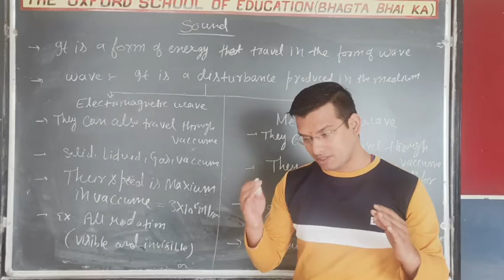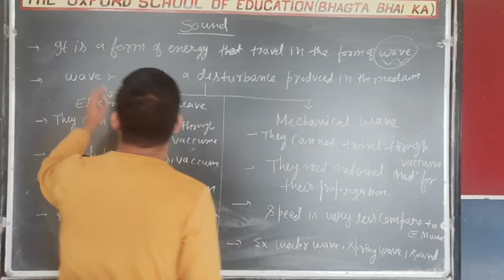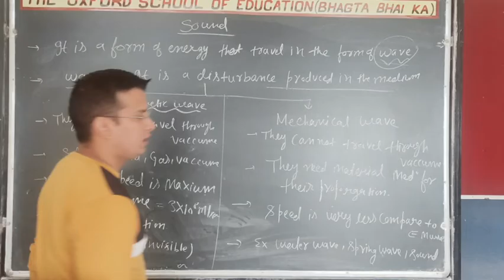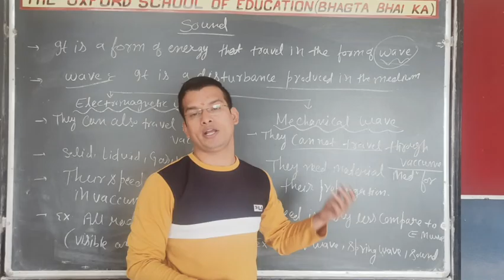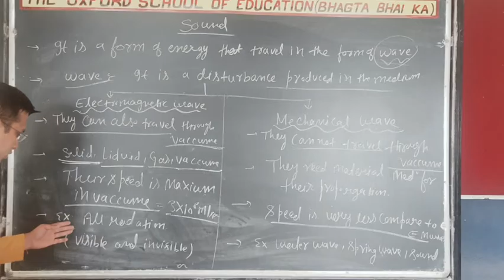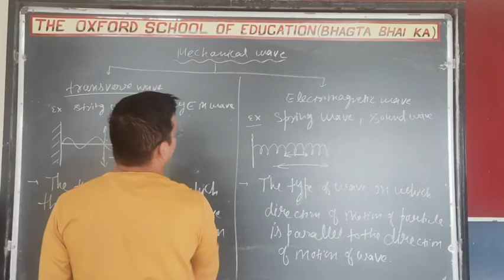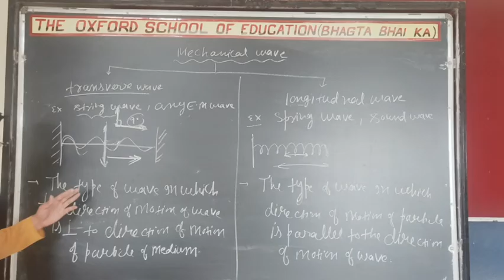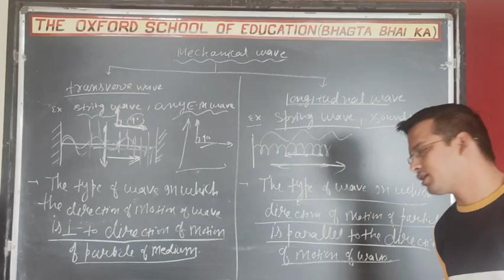Mr Mangesh Class 9th Science Chapter - Sound (Part 1)